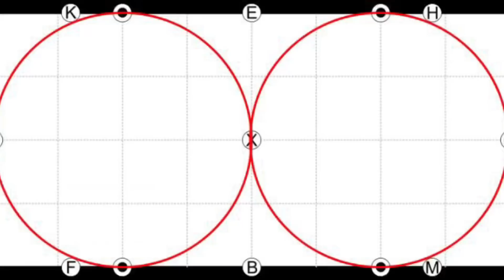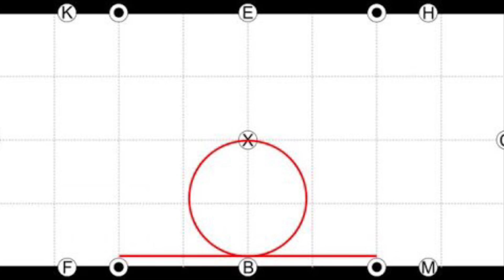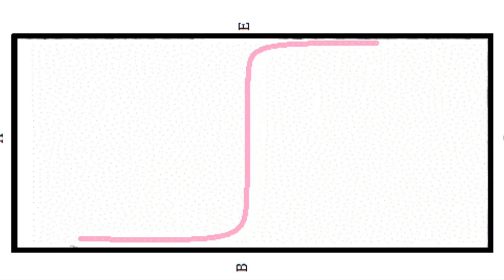Základní jízdárenské cviky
Technika:
Natáčím na iPhone X
Stříhám v iMovie